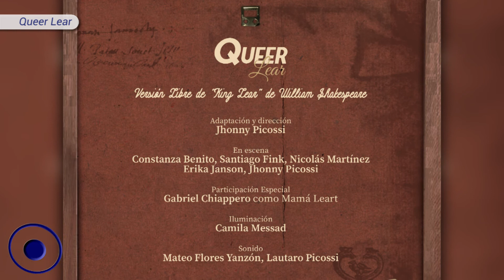Queer Lear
Informe del programa de televisión .Córdoba.ar, emitido el 8 de mayo de 2021.